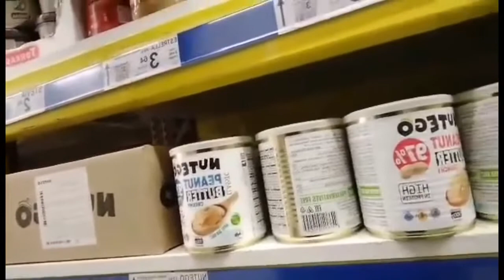Market Emergency kasi walang bigas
Bili kami ng mga kailangan sa kampo... hehehe

Don't Go by tubebackr & Scandinavianz